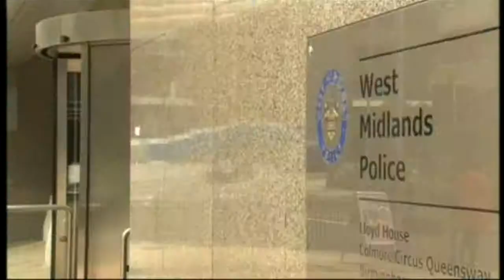ITV News Central - (Evening) - 12th March 2015